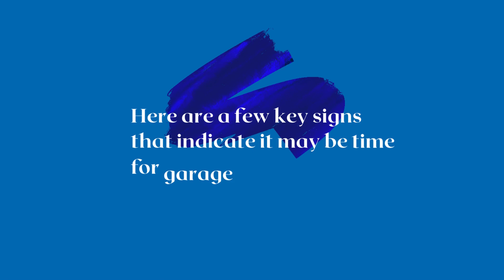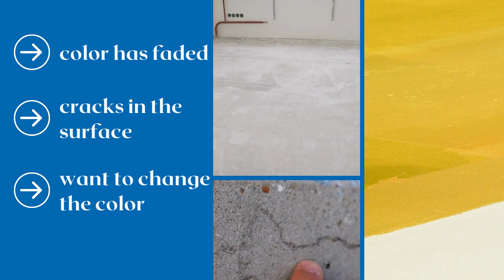Transform Your Space with Garage Floor Painting | Conner's Custom Coatings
Looking to revamp your garage? Welcome to Conner's Custom Coatings, your premier destination for Garage Floor Painting services! 🎨✨

Is your garage floor showing signs of wear and tear? Stains, cracks, and a dull appearance can make your garage look less inviting. But fear not, because our expert team is here to bring new life to your space.

With our top-notch Garage Floor Painting services, we'll transform your garage into a clean, vibrant, and attractive area. Whether you're looking for a sleek, modern finish or a customized design, we have you covered.

Here's what sets us apart:
✅ Professional Expertise: Our skilled painters have years of experience, ensuring a flawless finish that lasts.
✅ High-Quality Materials: We use premium paints and coatings designed for garage floors, providing durability and resistance to stains and chemicals.
✅ Customization: Choose from a variety of colors and finishes to match your style and preferences.
✅ Enhanced Durability: Our coatings not only look fantastic but also protect your floor from damage, ensuring it stays beautiful for years to come.

Ready to transform your garage into a functional and visually appealing space? Contact Conner's Custom Coatings today for a FREE consultation. Let's discuss your garage floor painting project and turn your vision into reality!

Don't settle for a drab garage – choose Conner's Custom Coatings for exceptional Garage Floor Painting services. Your garage deserves the best! 🔧🚗